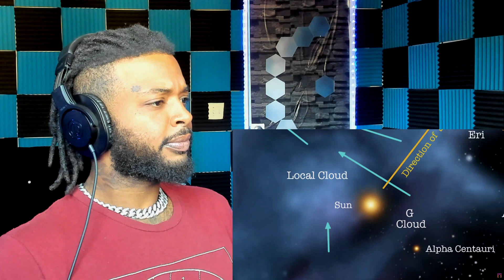We Are tiny | The Universe is WAY BIGGER Than You Think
This video is my reaction to How the Universe is Way Bigger Than You Think

🌙 THE GANG Amazon Store 🌙